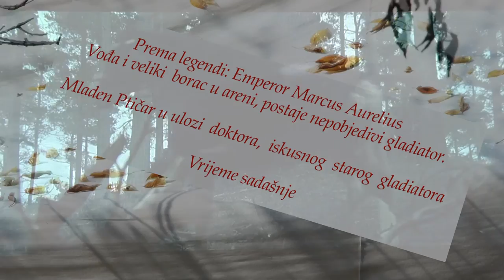Spot Ptičar 2017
for more information on filming in Croatia!